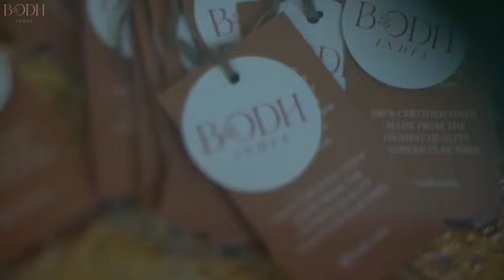Launch campaign shot for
Exclusive Stuff to be updated there.
Go follow ❤
The man behind the designs - @vinayaksajdeh
Muse - @ibratttistic x @simmusa
Shot on - @sonyalphain
Mua - @makeupbysmridhis